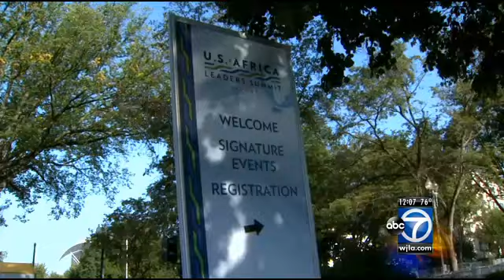U.S.-Africa summit draws protestors on day 1 with traffic problems to come